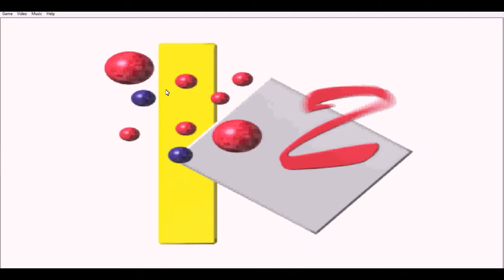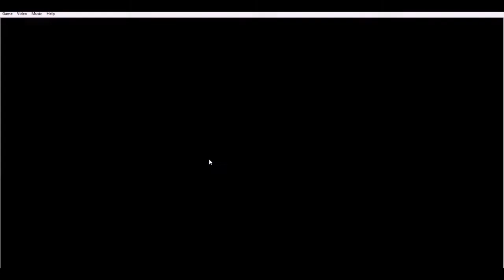OLD IS GOLD Moment playing "JAZZ JACK RABBIT"